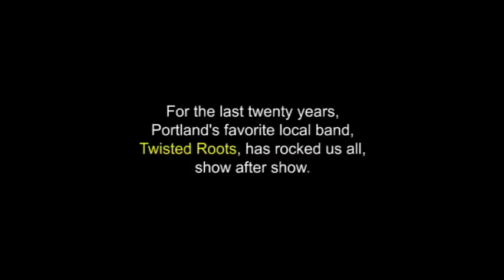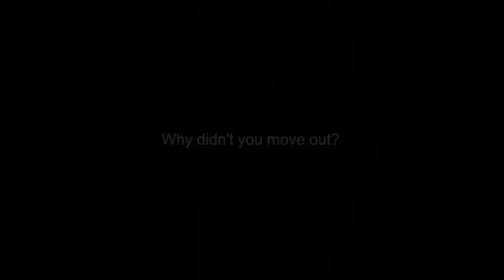Twisted Roots rehearsal space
A true account by Portland Maine rock band "Twisted Roots" of the experiences they have had at their rehearsal space over the last four years.